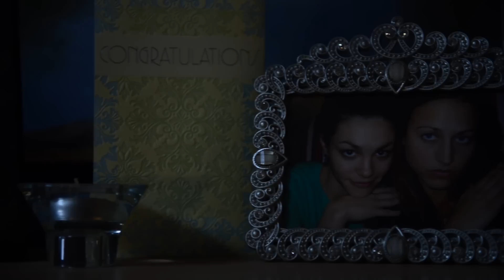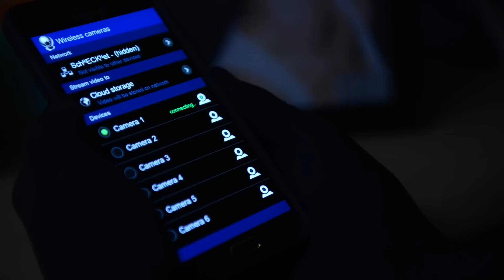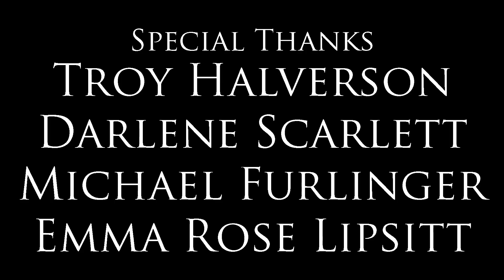The Intruder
A burglar is accidentally trapped when his victims return home from a night out.

Sasha Ramos - Tawni
Carl W Childers - Derek
Raven Rainwater- The Intruder

Produced by Barrett Wolfe